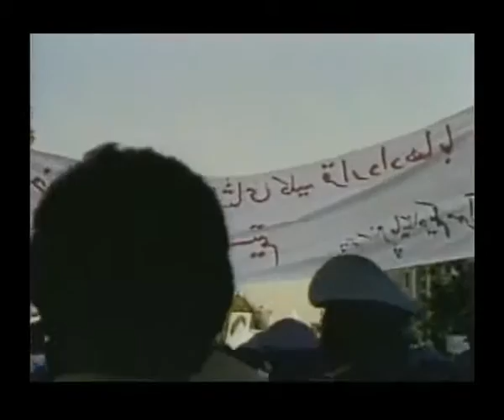Hadi Makarechian- 2008 Horatio Alger Award Recipient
2008 Horatio Alger Award Recipient Hadi Makarechian tells of his family's troubles following the Iranian Revolution, their escape to the United States, and the personal obligation we all have to help others.